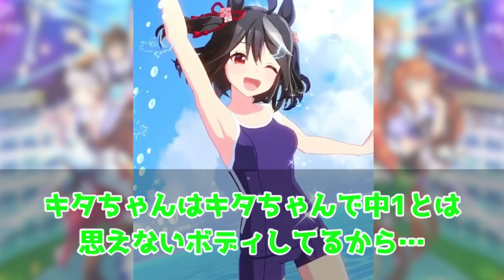『←儚い 儚い? 儚い→』に対するみんなの反応集 まとめ ウマ娘プリティーダービー レイミン サイレンススズカ サクラローレル ヒシミラクル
2023年5月に初代96傑入りしEXステージも勝利しました！
2022年4月にUFランク達成し、8/27世界初のUEランク達成できました！
12/24には世界初のチームランクUEも達成(アオハルアプデ前に到達した唯一のトレーナー)できたので、これからは更新育成をがんばります
2周目なのでチャンミ育成はゆるくがんばっています